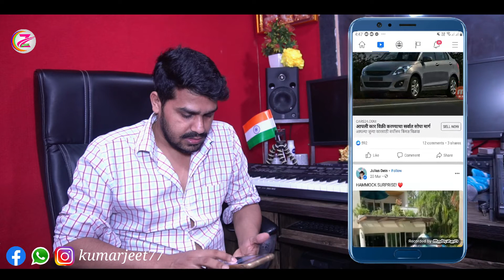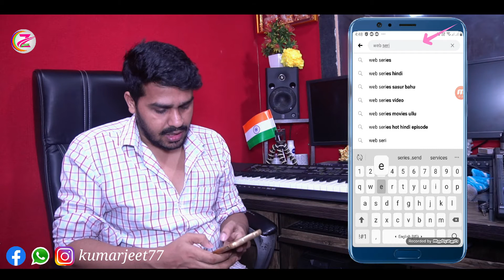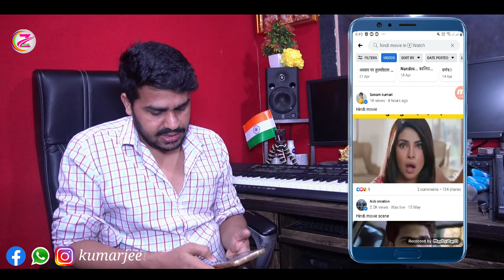How To watch Video On facebook Lite | Facebook par Video kaise dekhe | Facebook Live Watch Tutorial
You can Contact On Instagram Id - kumarjeet77
You can Purchase Any Software
Nuendo 4
Cubase 5
Protools
FL Studio 20
Wave Bundle
Nexus
AutotuneKarma FX
Rovee
Vartual DJ
Screen Recorder
Adobe Premiere Pro
Devinci Resolve
Final Cut Pro
Adobe CC
Filmora 9